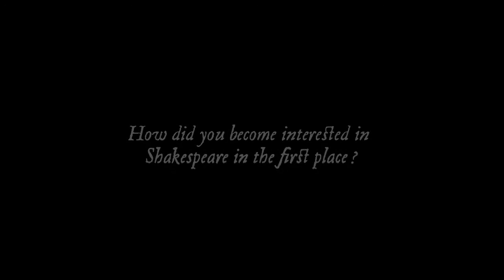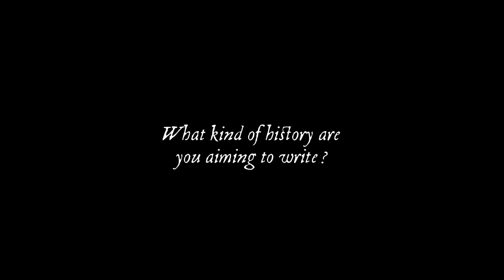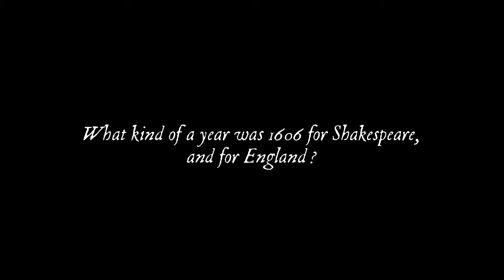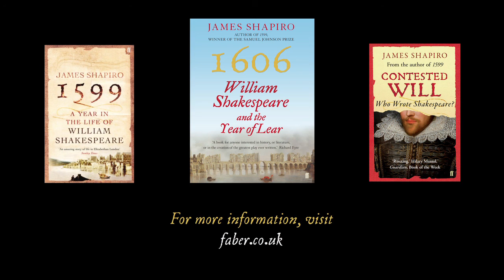James Shapiro on Shakespeare, King Lear and 1606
1606 was the year William Shakespeare wrote King Lear, Macbeth and Antony and Cleopatra. It was also the year that plague returned to London, and King James wanted to turn England and Scotland into a united Britain. And the aftermath of the Gunpowder Plot brings it shockingly close to Shakespeare's door.

Ten years ago James Shapiro won the Samuel Johnson Prize for his bestseller 1599: A Year in the Life of William Shakespeare. Now, to mark the forthcoming 400th anniversary of Shakespeare's death, comes a compelling look at a no less extraordinary year in his life: 1606.